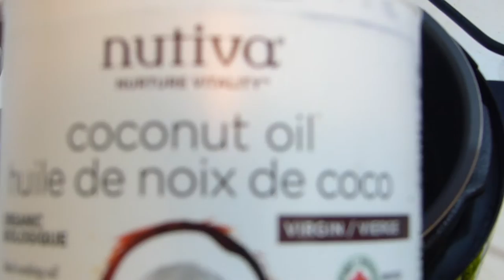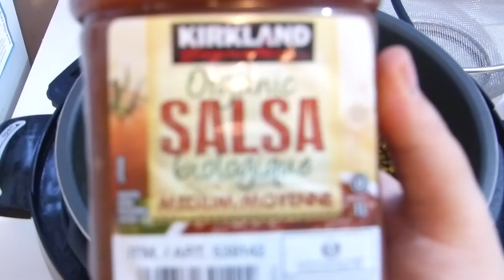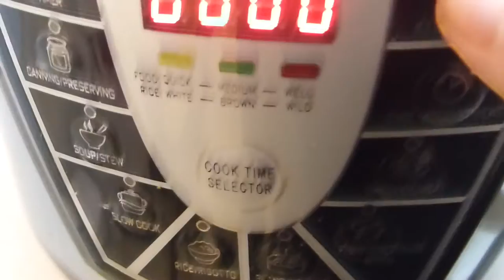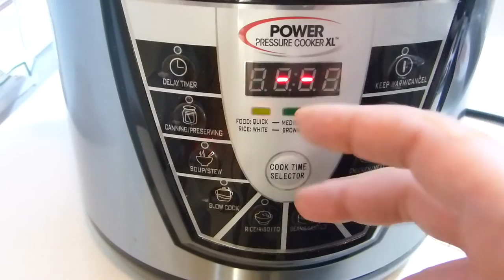Pumpkin Spice French Lentil Soup Made In Power Pressure Cooker XL | By Victoria Paikin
This marvelous Pumpkin Spice French Lentil Soup is excellent for those cold nights to keep you and your family warm. It is vegan, full of proteins and wholesome goodness to nourish your body and soul.
Purchases through this link provide commission from Tristar Products to this channel

Ingredients:
2 tablespoons coconut oil
3 garlic cloves or 2 garlic shoots
1 small leek
1 red bell pepper
1 medium carrot
2 cups cubed pumpkin
3-4 cups sprouted french lentils or 1-2 cups dried french lentils
1 liter salsa
1 liter water
1 teaspoon pumpkin pie spice
1 bay leaf
1 teaspoon Himalayan pink salt